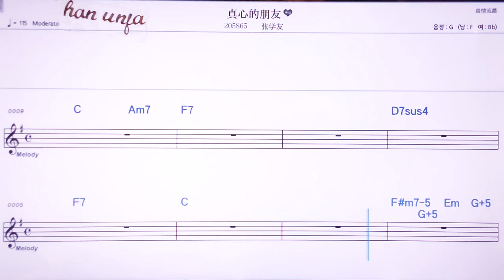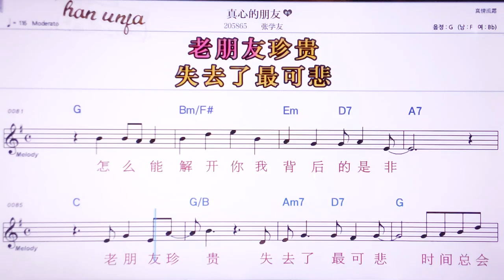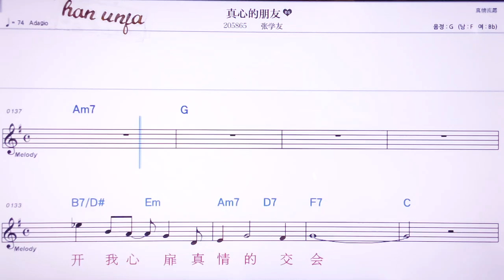💖찐썬더펑여우/짱쉬에여우 👍MR,노래방, 악보, 코드,Karaoke With Sheet Music